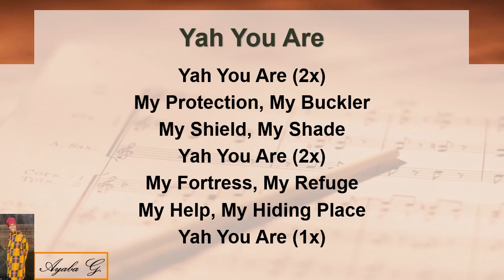🎵Yah You Are🎵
Song Lyrics Written By: Ayaba G.
Original Melody By: Ayaba G.
Music Created By: Ayaba G.